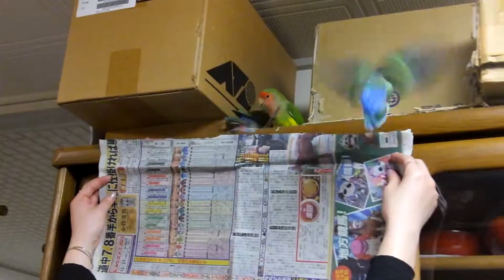自分の編集動画